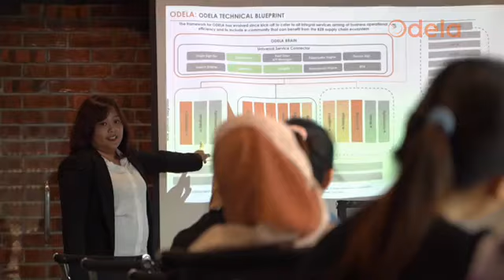ODELA Merchant Reaction Video